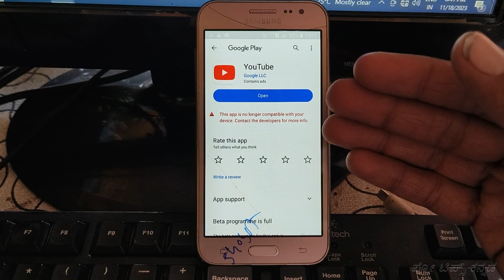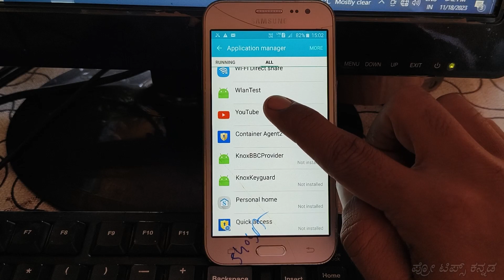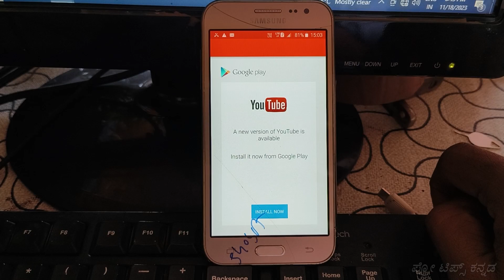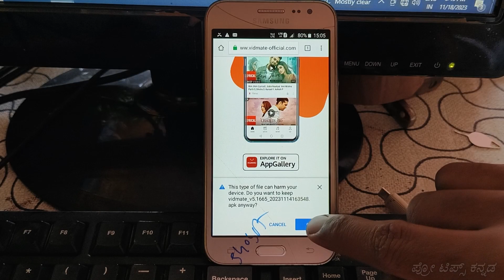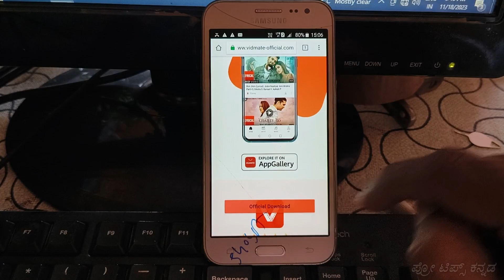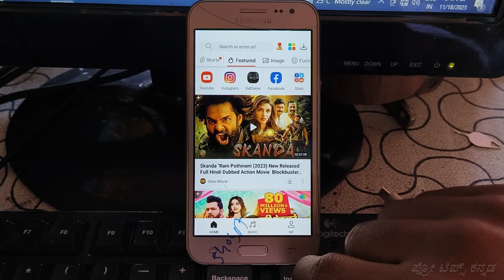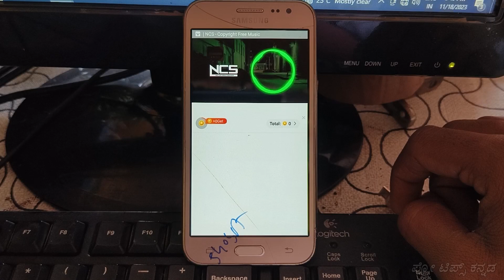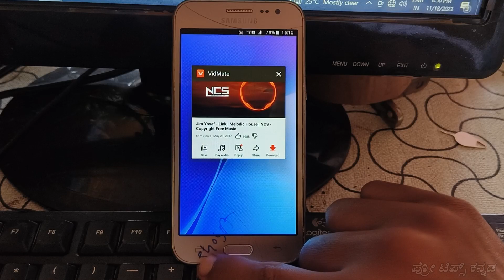Switch To YouTube.Com Problem Solution | You Not Opening Problem Solution | Pro Tips Kannada ✅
Protipskannada 🪴🪴🪴(All Tool Available)

PCB CLEANER ORGINAL
AIR MACHINE
MICRO SOLDER MACHINE
MOBILE OPEN TOOLS
SOLDERING WIRE
DISPLAY GLUE
PCB HOLDER
DC MACHINE
PPD PASTE
SMD SOLDER PASTE
TOUCH Change MACHINE IC REBOLING LEAD
WATER DAMAGE MACHINE

IM USING THIS FOR MY YOUTUBE VIDEOS 😍😍😍
GOPRO HERO 8
GO PRO MIC
GOPRO MIC ADAPTER
VLOGING PHONE
RIDING JACKET
RIDING GLOVES
RAIN COTE
COULER MIC
BOYA SHOT GUN MIC
WIRELESS MICROPHONE

COVER TOPICS ✅✅✅✅✅✅✅✅✅✅
how to solve switch to youtube.com problem
how to solve switch to youtube.com,youtube switch to youtube.com
switch to youtube.com problem bar bar aa jata hai,switch to youtube update problem
switch to youtube.com this version of youtube is out of date
youtube problem

📱ಮೊಬೈಲ್  ರಿಪೇರಿ ಇನ್ನ ಕನ್ನಡ | Mobile Repair in Kannada | Pro Tips Kannada

|| Contact To Businesse and collabs ||